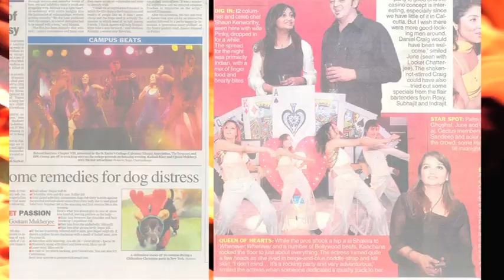ashraf's performing art showreel.09831017585/09163936447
ashraf's performing art dance company is one of the leading and best dance company in kolkata.performed  internationally.done many reality shows,award shows,corporate,sangeet,launching.